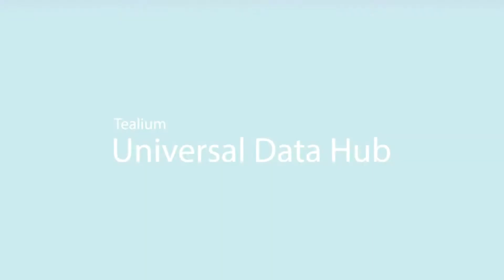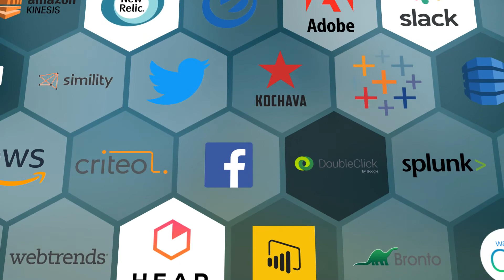What is the Tealium Universal Data Hub?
The Universal Data Hub transforms your fragmentation into a foundation that handles customer data securely, honors customer privacy, and gives you the power to collect, unify, and understand your most valuable resource, and, with over 1000 client-side and server-side integrations, act with speed and clarity.

Let Tealium turn your customer data into the fuel that powers your overall business and puts your customer back at the heart of everything you do.